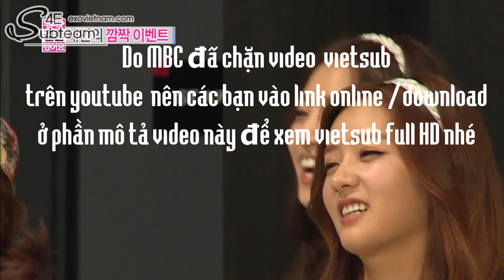[Vietsub] 10.08.13 EXO CUT (Full HD 1080) [EXOVIETNAM COM]